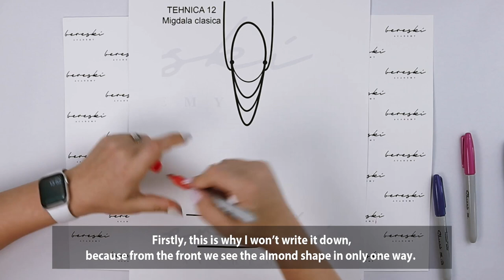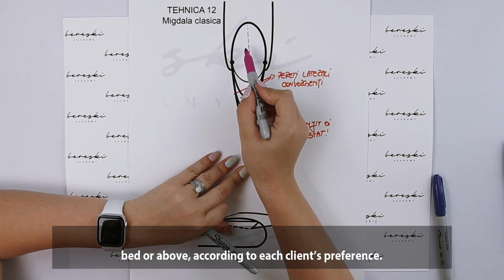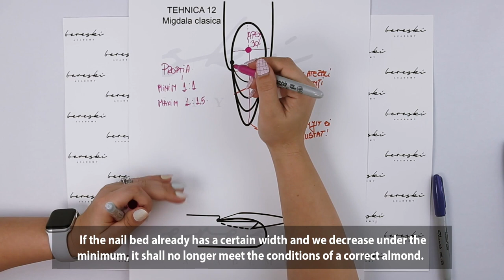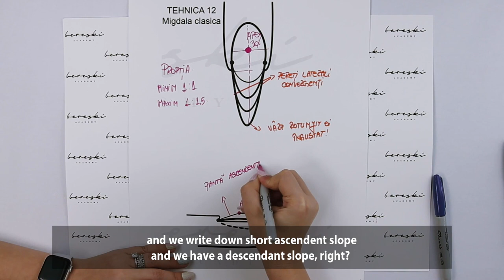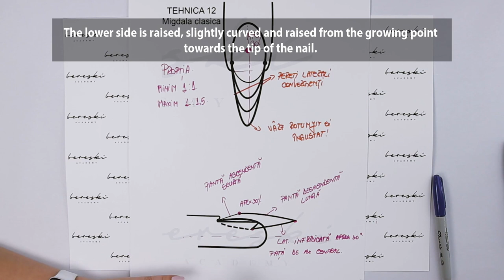The classical almond shape